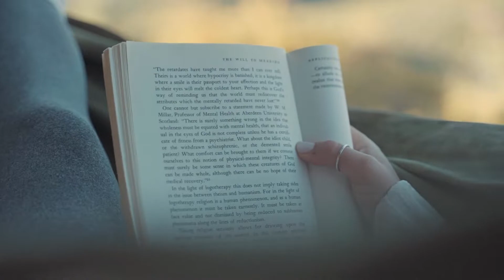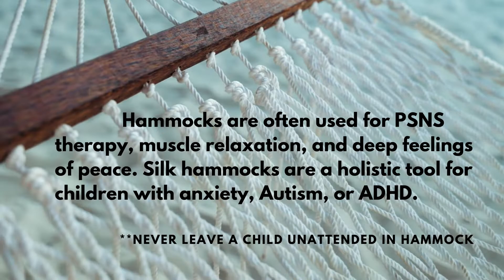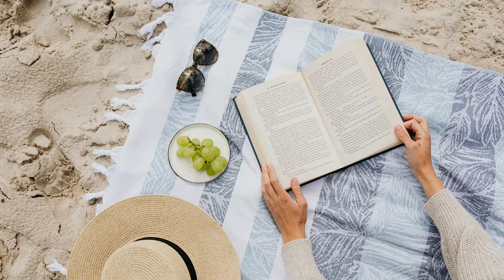Hammock Therapy PSNS Benefits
Hammock Therapy helps to focus on the Parasympathetic Nervous System wellness and activation.  This video will help the viewer understand what PSNS is and how Hammock Therapy can benefit both children and adults.